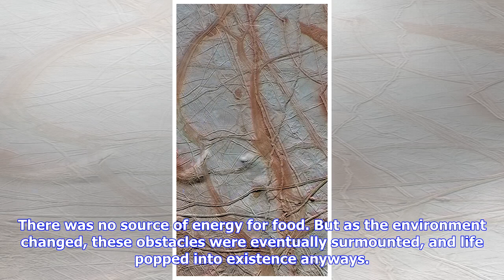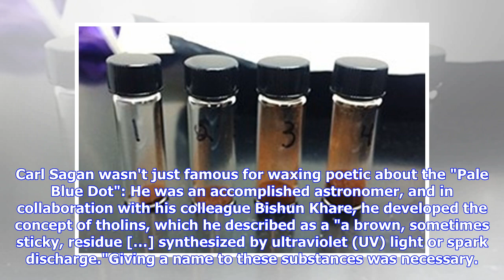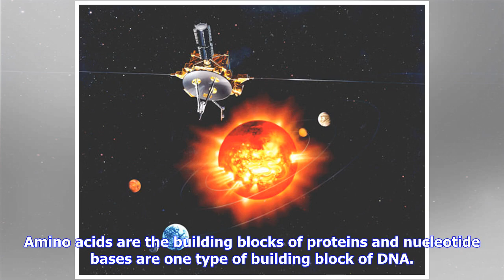Tholins: The red goo critical to life in the universe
Tholins are a broad group of organic compounds formed when simpler molecules are irradiated. They are extremely common in our solar system, and studies have shown that their properties are incredibly useful to emerging life. By tracking and understanding tholins, we might be able to find extraterrestrial life and even explain how life began on Earth. It was no easy feat for life to get started on Earth. There was a long way to go from jumbles of dead molecules to the complicated machinery of lif...